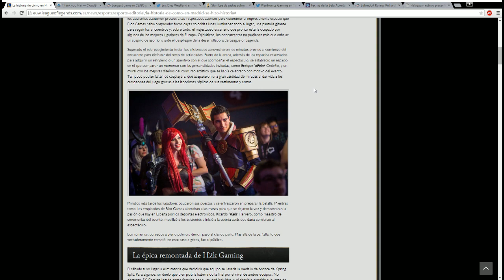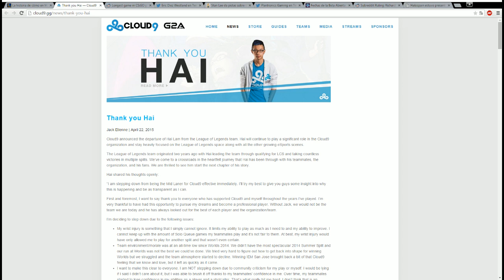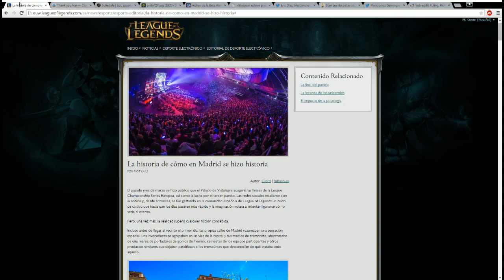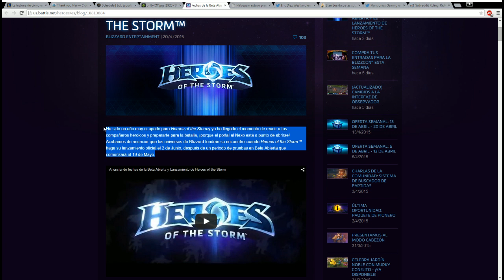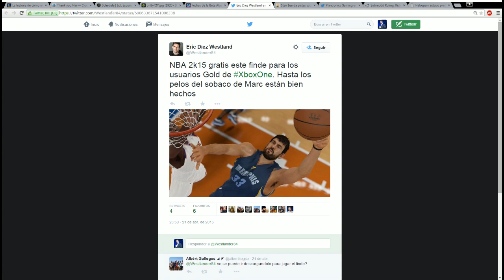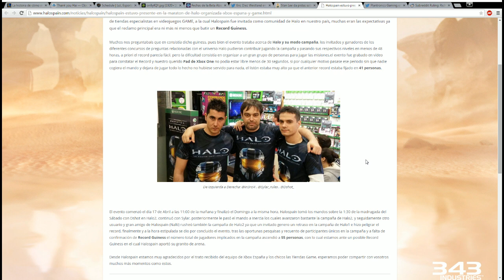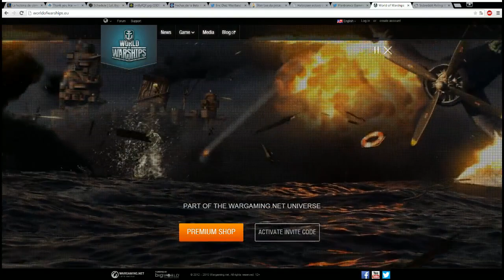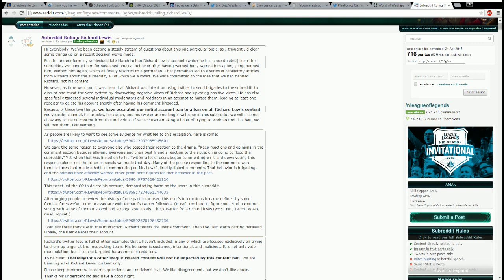La Taberna de ESL con Kuentin y Rarum - Episodio 06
El programa que nos estabais pidiendo. La Taberna de ESL con Kuentin y Rarum, el talkshow de ESL España conducido por los casters más populares de la escena, con los contenidos a debatir de máxima actualidad. Todos los jueves a las 16:00h en directo